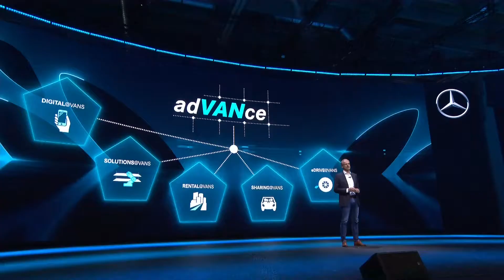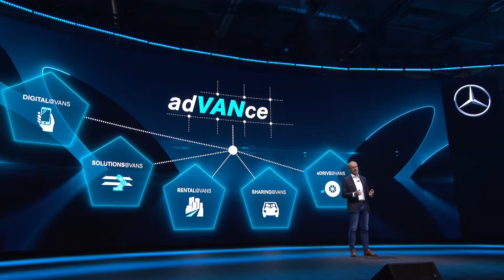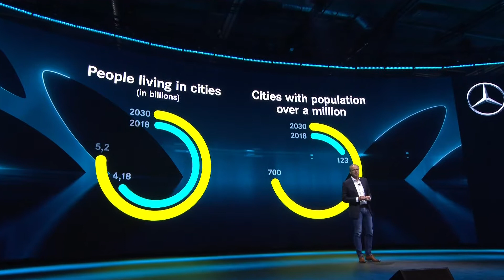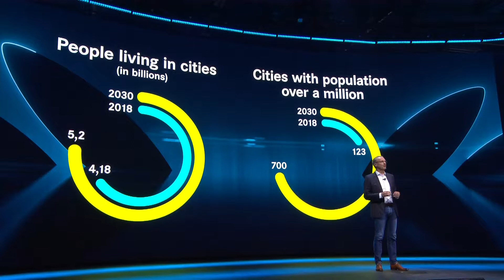World Premiere Vision URBANETIC - Speech Volker Mornhinweg (Part 1)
Head of Mercedes-Benz Vans